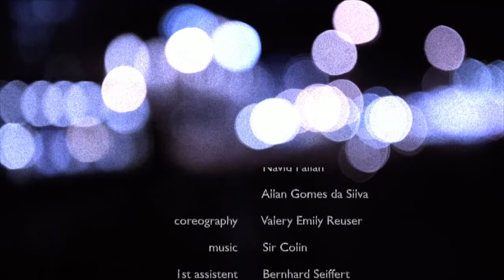Sir Colin meets Back 2 the Roots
Andreas Gemperle filmt die Choreographin und Tänzerin Valery Emily Reuser mit Back 2 the roots zum Sir Colin Soundtrack "It's over now"
Herzlichen Dank an Sir Colin und Bernhard Seiffert von videooo.ch für die Unterstützung.